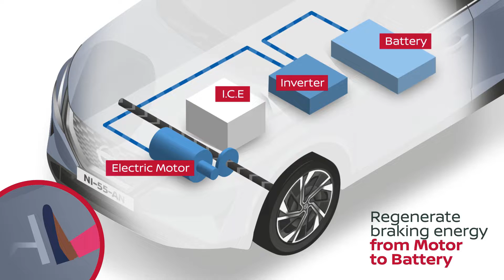e-Power by Nissan | All new Electrified Powertrain | Nissan Qashqai e-Power Driving Footage | 2022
The e-POWER system is comprised of a high-output battery that is complemented by a variable compression ratio 1.5-litre three-cylinder turbo-charged petrol engine generating 156hp, a power generator, inverter and 140kW electric motor of similar size and power output as found in Nissan's electric vehicles. The petrol engine generates electricity, which can be transmitted via the inverter to the battery pack, the electric motor or both, according to the driving scenario.

What sets this powertrain apart is that the electric motor is the sole source of power for the wheels, so its response is instant and linear. This represents an appealing alternative to traditional hybrids where drivers have to accept the inherent shortcomings to the driving experience.

In contrast, the new Qashqai's e-POWER system was conceived to deliver the pleasurable, effortless and smooth driving experience associated with a pure EV, but without the need to recharge.